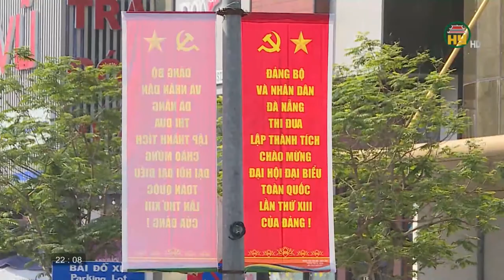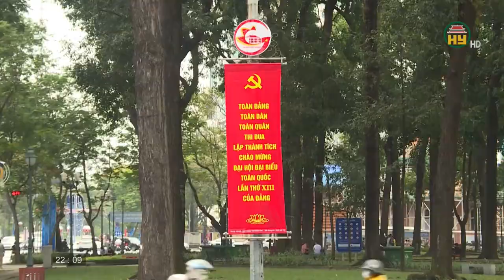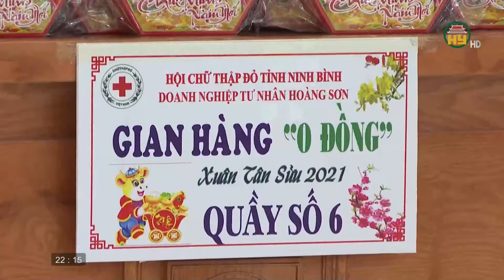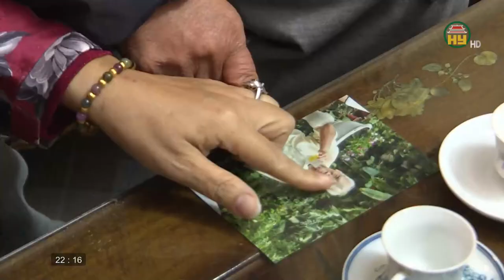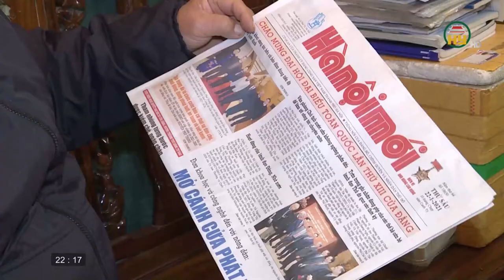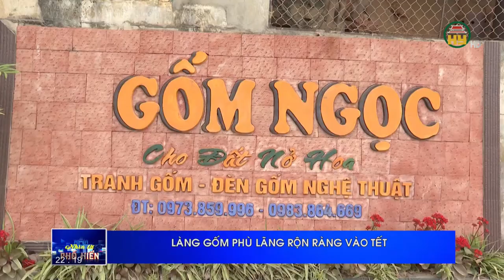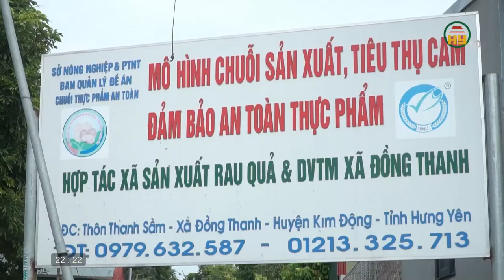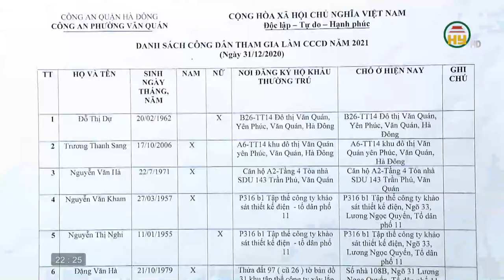Nhìn từ Phố Hiến thứ 4 ngày 27/01/2021